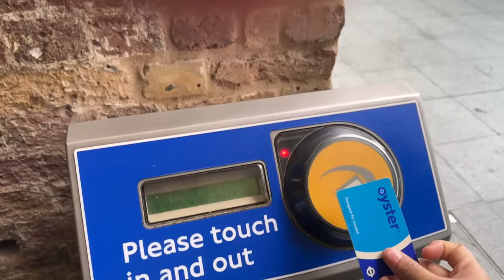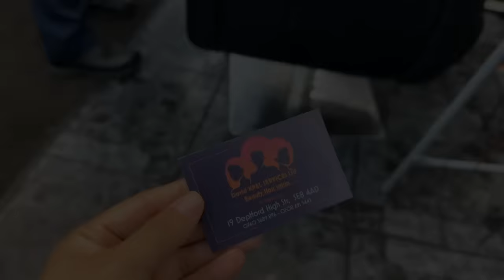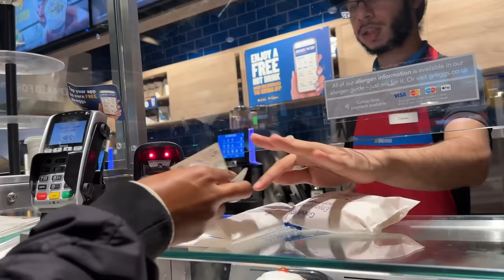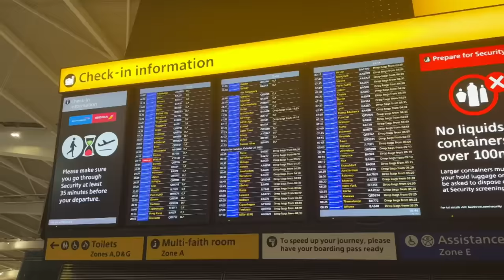MOST EMOTIONAL GOODBYE, £100 BRAIDS IN LONDON, LEAVING THE UK BACK TO NIGERIA 🇬🇧🇳🇬 | VLOG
Hey guys! In this vlog, here is how I spent my last few days in London and the hardest goodbye ever! Hope you enjoy watching!

FAQs
Your filming equipment: Canon 80D, Canon 50mm lens, SIGMA 18-35mm lens, Canon G7X Mark II, Boya Lavalier mic, RODE Wireless GO II Mic
Transcript